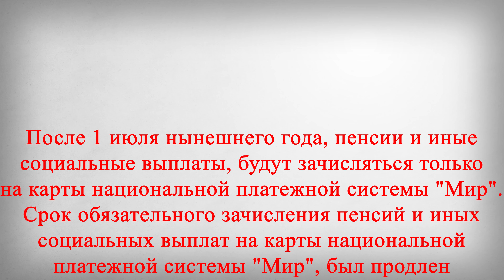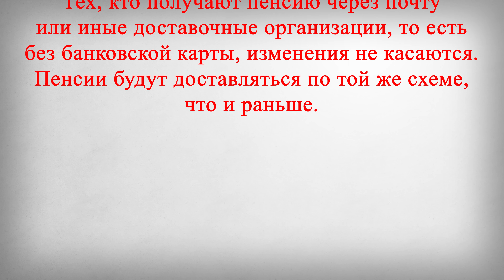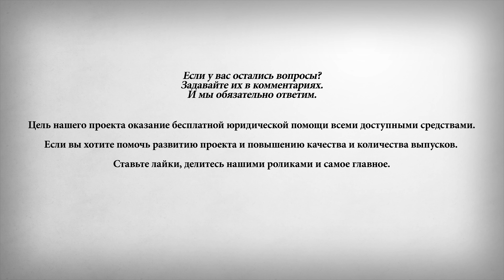Пенсионерам Необходимо Перейти на Карту МИР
В этом выпуске:
После 1 июля нынешнего года, пенсии и иные социальные выплаты, будут зачисляться только на карты национальной платежной системы "Мир".
Срок обязательного зачисления пенсий и иных социальных выплат на карты национальной платежной системы "Мир", был продлен Банком России до 1 июля 2021 года. Ранее срок продлевался дважды, в последний раз, до 1 января 2021 года.
Таким образом, если пенсии приходили на карты других платежных систем, то необходимо получить карту "Мир".
После этого в Пенсионный фонд, нужно передать реквизиты новой карты, для зачисления пенсий и иных социальных выплат. Сделать это можно как в электронном виде, через личный кабинет на сайте Пенсионного Фонда России и портале госуслуг, так и лично, подав заявление в территориальном подразделении Пенсионного Фонда России (ПФР) или Многофункциональный центр (МФЦ).
Тех, кто получают пенсию через почту или иные доставочные организации, то есть без банковской карты, изменения не касаются. Пенсии будут доставляться по той же схеме, что и раньше.